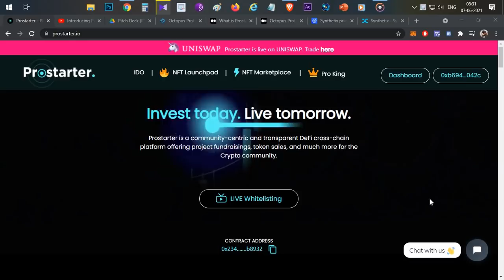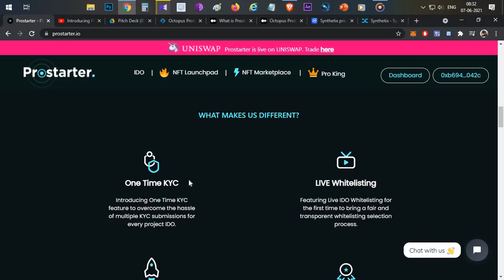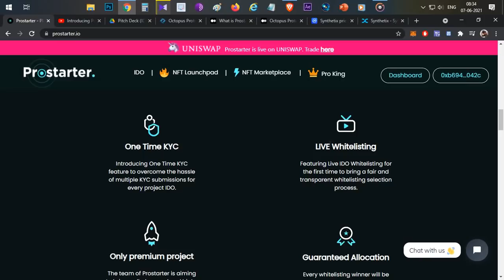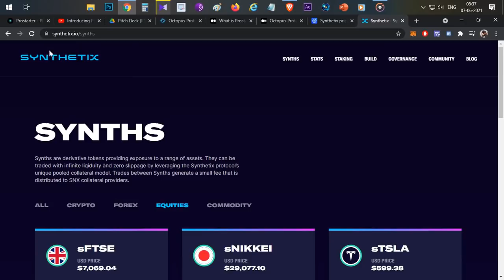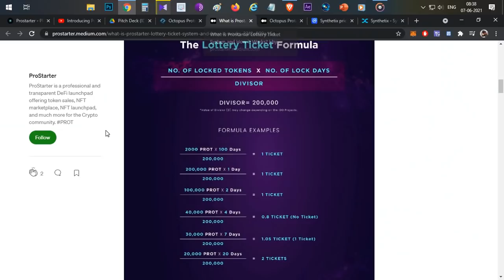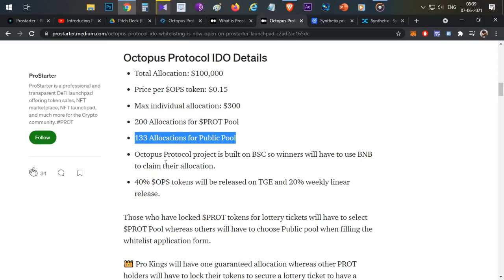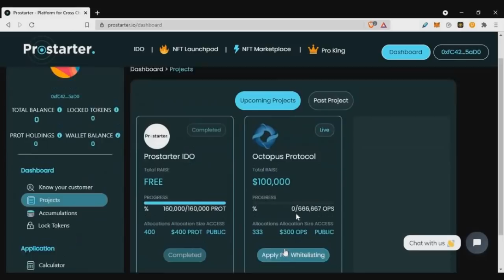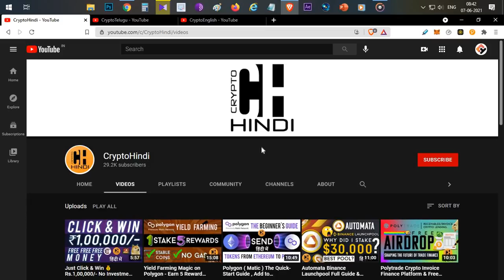Prostarter IDO Platform Guide & First IDO Octopus Protocol Details - Hindi